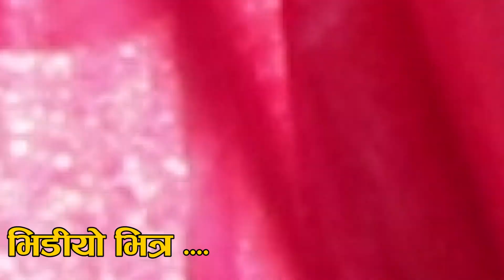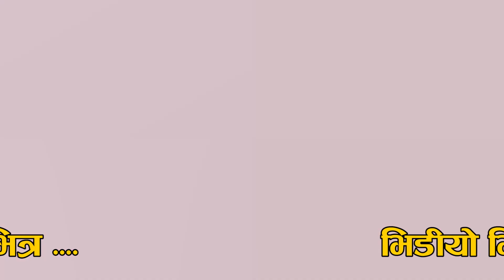DIRTY MIND TEST ॥ मुना मदन भन्दा बढी माया गरेकाे देखीयाे॥कलियुगकाे प्रेमले सबै प्रेमीलाई पछि पाय्राे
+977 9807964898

Regards
Vaskar Shrestha
Prithvinagar-06, Jhapa